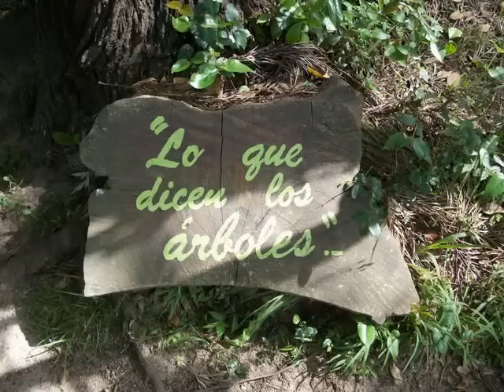Jardin en Uruguay CATEGORIA: PARQUES PUBLICOS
Salida final del curso semipresencial de jardinería 2010 a Quinta Capurro en Canelones